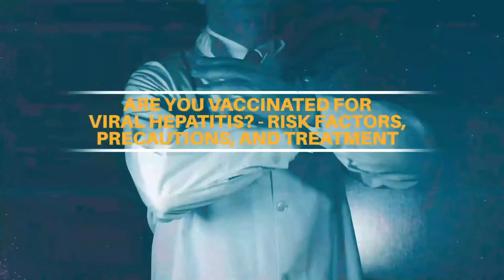Bringing Hepatitis Care Closer To You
Join the talk on "Are you Vaccinated for Viral Hepatitis? - Risk Factors, Precautions, and Treatment" and discuss your queries LIVE with Dr. Naveen Polavarapu, Gastroenterologist, Apollo Hospitals.